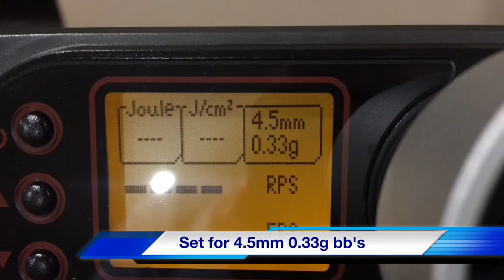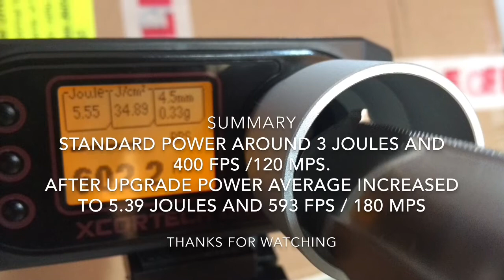Baikal Makarov MP654k Co2 4.5mm Pistol Upgraded And Tested With Xcortech 3200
Testing my Makarov co2 pistol with a xcortech 3200. The Makarov has been upgraded with a "Benz" valve and I have replaced the barrel with a smoothbore barrel threaded to take a barrel extension that looks like a silencer. Happy with the results! A very nice airgun that is probably as close as I'll get to a real gun!
I did test the gun with the original firing pin also and it did not make much difference. So if you want to upgrade the power of your MP654k the easiest way is to get a Benz valve.